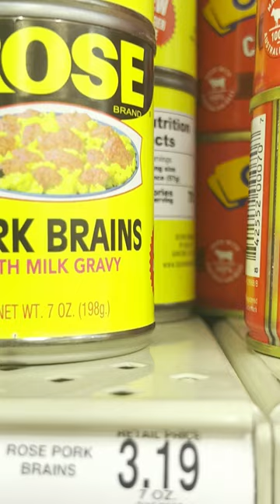Pork Brains in a Can???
I did not buy this and would never eat this, but somebody must be eating this for the grocery stores to be selling it